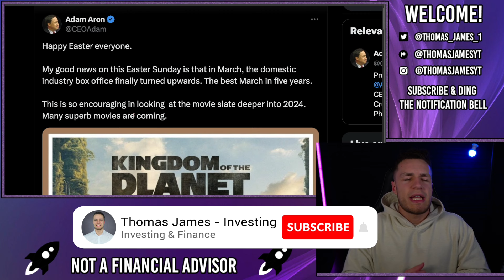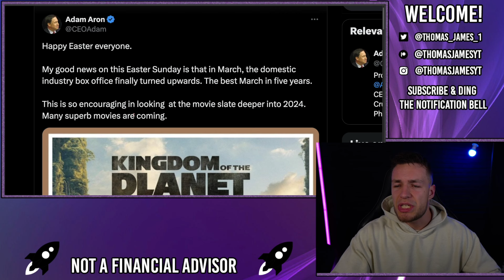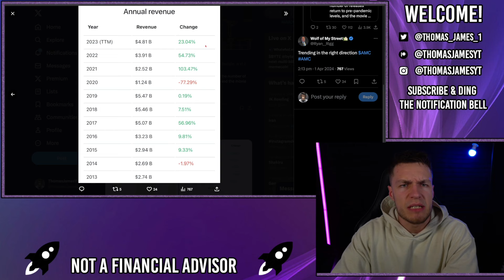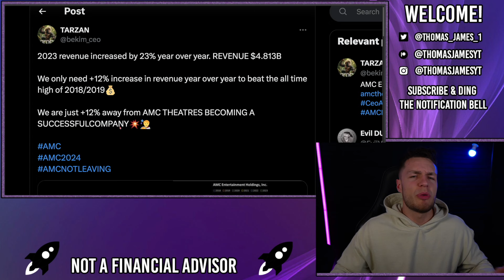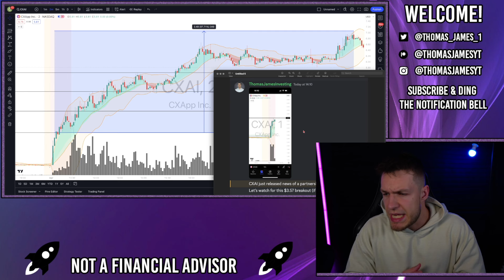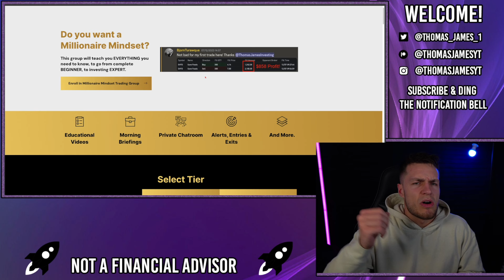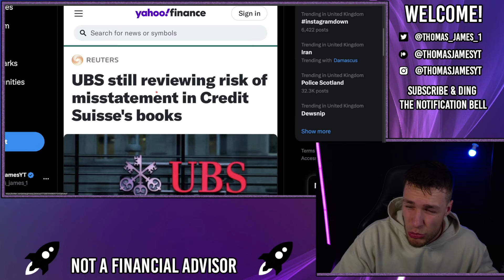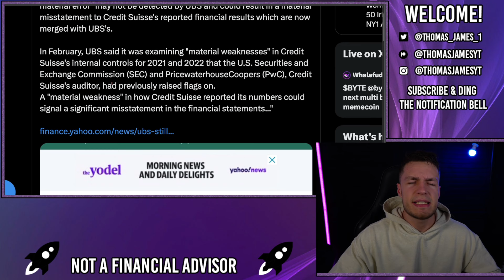🔥 AMC WILL HIT NEW ALL TIME HIGHS THIS YEAR! - AMC Stock Short Squeeze Update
AMC will hit new all time highs this year! AMC's revenue needs to grow by just 12% to hit new highs, higher than 2018 & 2019 revenues pre-pandemic, over the last few years, AMCs revenues have grown 23%, 50% and 100%+, AMC is therefore on track for new all time highs this year even WITH the writer strikes!

2024 has some brilliant movies coming this year, and when AMC destroys that short thesis and becomes like Amazon/Tesla/Nvidia etc hitting new all time high revenues, the share price will increase alongside.

Please be aware of the scammers on youtube/twitter/discord that pretend to be me, using my name, trying to convince you to; send them money, send them crypto, saying you can copy their trades. This is NOT ME and I will NEVER ask you to send me money/crypto/invest in any sketchy platforms.